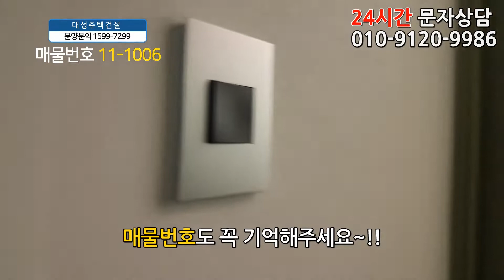파주신축빌라 분양 43평 운정역 도보5분+평생막힘없는 숲조망+초대형 3룸+드레스룸+아파트형 통발코니+일산아파트 반값에 매매!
◆파주시 야당동에 있는 신축빌라입니다

☆위치는 경의선 야당역에서 도보 5분정도 거리에 있구요.

대형종합병원, 찜질방,근린공원,시중은행,약국

★학교는 운정초교,한빛초교,한빛중,한빛고가 근방에 있습니다.

♥ 파주시 - 야당동빌라매매 ♥

◈ 실입주금: 8천만원
◈ 구 조 : 방3 욕실2 발코니1 드레스룸1
◈ 평 형 : 43평형
◈ 교 통 : 야당역 도보 5분
◈ 입 주 :즉시입주